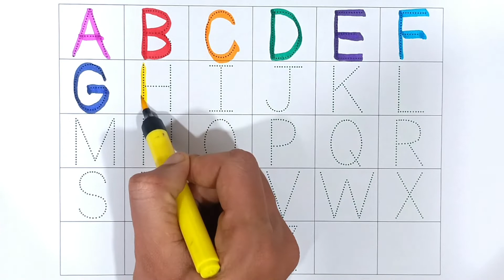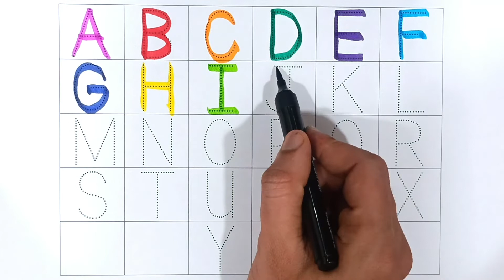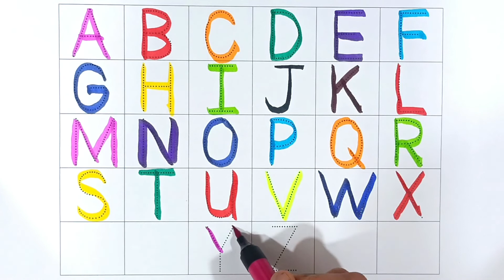ABCD in English | A to Z | Learn to Write Alphabet | ABC song for kids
abc song
abcd
alphabet songs
A for Apple B for ball
Atoz alphabet
English varnamala
Hindi varnmala
alphabets
alphabet song
Phonics
songs
learn
ABCD songs
ABCD song for childrens
children songs
animation songs